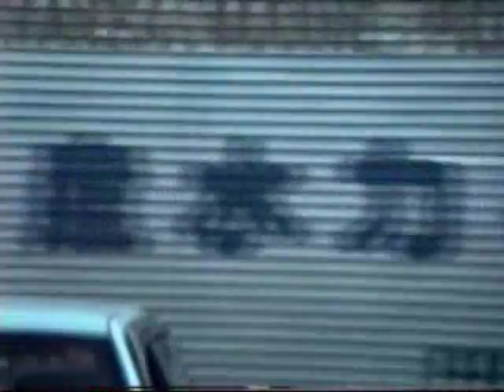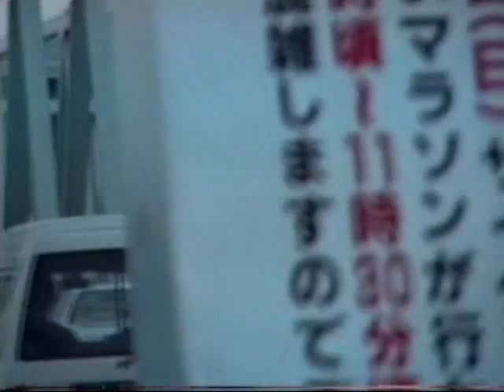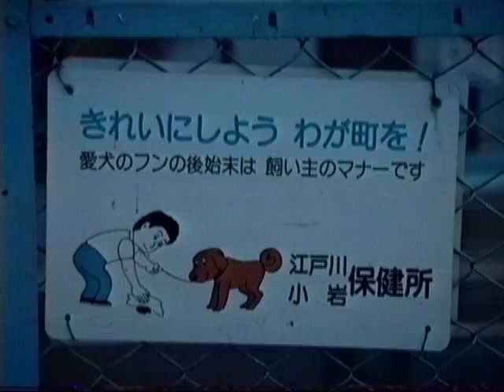1990年の江戸川を渡る電車など Rail Bridge Views by Edo River 901006